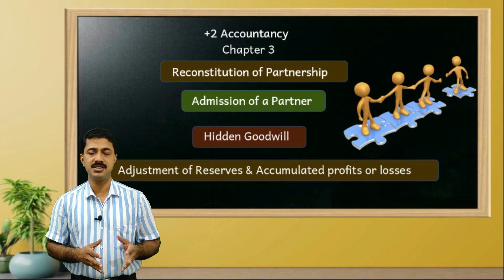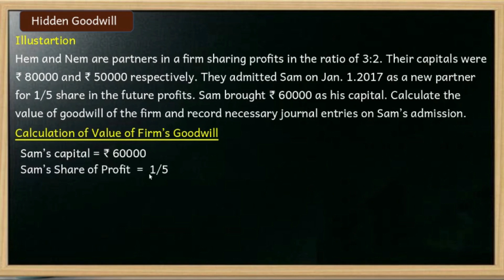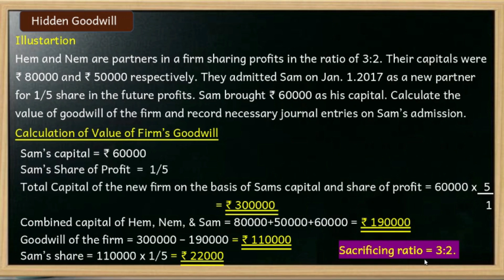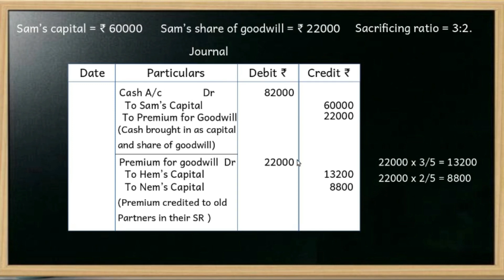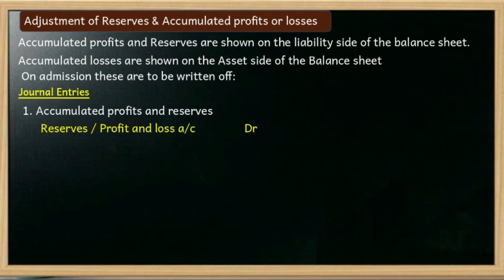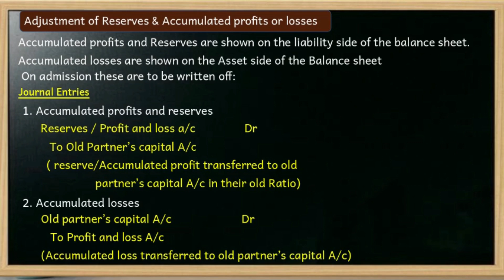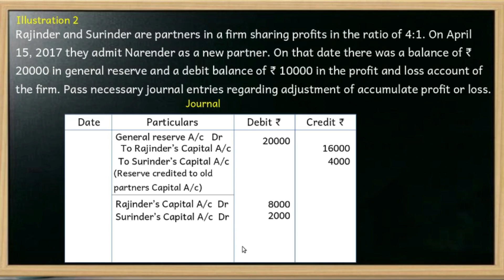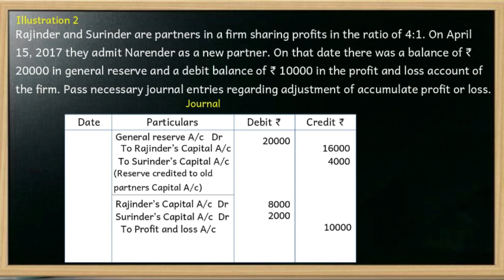+2 Accountancy 3.5 | Admission of a Partner | Treatment of Reserves | Accumulated Profits or Losses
Chapter 3 | Reconstitution of Partnership | Admission of a Partner | Hidden Goodwill | Treatment of Treatment of Reserves and Accumulated Profits and  Losses | Journal Entries | Solved Illustrations.

+2 Accountancy 3.5 | Admission of a Partner  | Treatment of Reserves | Accumulated Profits or Losses | Journal entries

Prepared By
Saiddalavi P
M.com, MBA, B.ed, NET